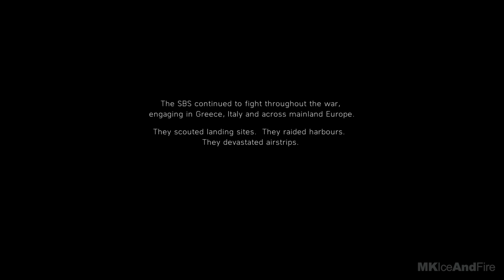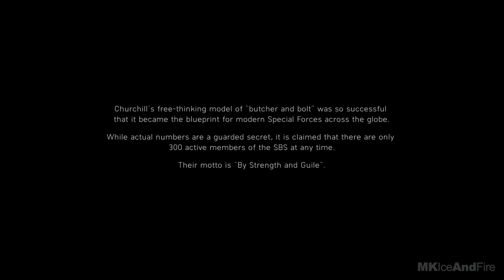BATTLEFIELD 5 Campaign Gameplay Walkthrough Part 4 [1080p HD 60FPS PC MAX SETTINGS] - No Commentary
BATTLEFIELD 5 Walkthrough Part 1 and until the last part will include the full BATTLEFIELD 5 Gameplay on PC. This BATTLEFIELD 5 Single Player Campaign Gameplay is recorded in 1080p HD on the PC and will include the full Campaign.

Get ready to immerse yourself in iconic classic Battlefield action from paratrooper action to vehicles epic action. Charge into pivotal battles an experience unlike any other. This is Battlefield 5! Your journey through the world of Battlefield 5 starts with your Company where every soldier is unique. Create and customize soldiers, weapons and vehicles, from the way they look to how they play. Witness human drama set against global combat in the single player campaign. Ski down Norwegian mountains as you battle for control.  Lead your Company in all-out multiplayer with new experiences like the massive Grand Operations. Take on classic modes like Conquest and squad up with friends.